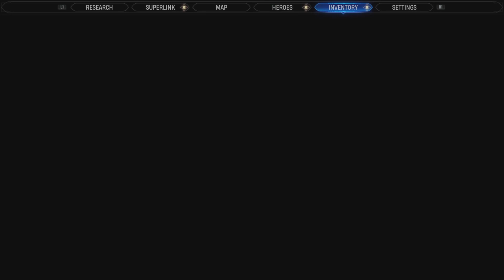Midnight Suns ps5 Walkthrough part 21